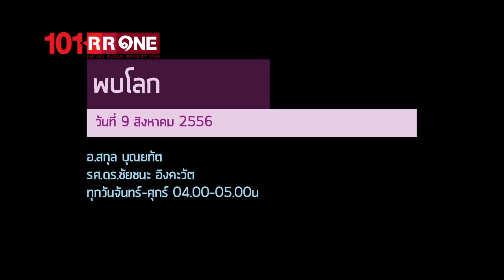รายการ พบโลก 09 สิงหาคม 2556